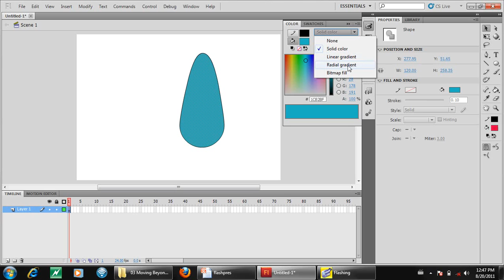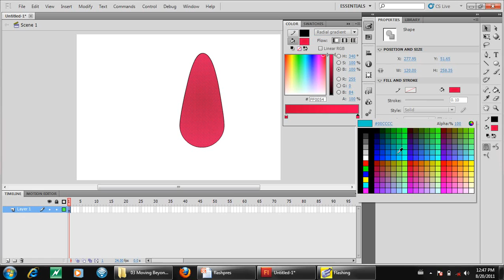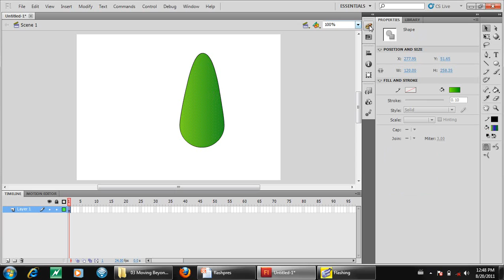Flash CS5 in urdu 22/150 Gradient color.avi